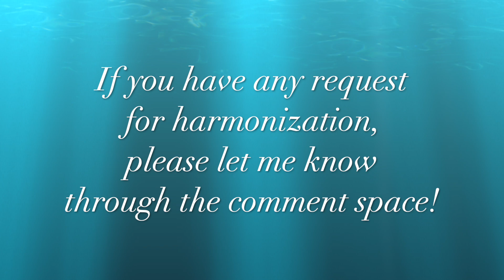140. Good As Hell by Lizzo ～Tips For Harmonization〜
Tips for harmonization: Good As Hell
Lizzoの "Good As Hell" でハモりに挑戦!